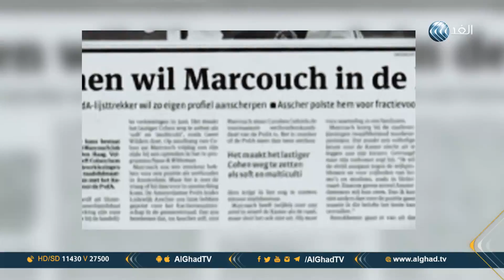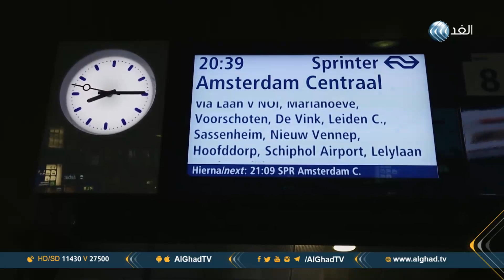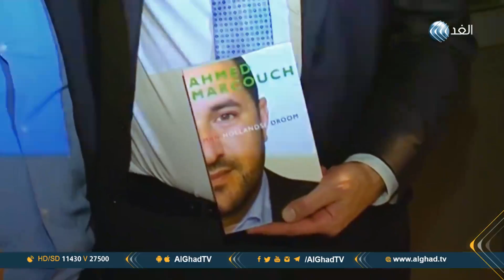برنامج هجريون | أحمد مركوش "عمدة مدينة أرنهيم - هولندا" | حلقة 2018.04.21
عُين أحمد مركوش، المغربي المولد والهولندي الجنسية، عمدة لمدينة أرنيم، خامس أكبر المدن الهولندية.
وقد حضر مراسيم التعيين ممثلون عن ملك هولندا، إضافة إلى سياسيين ودبلوماسيين وإعلاميين وممثلين عن المجتمع المدني.
أحمد مركوش، البرلماني السابق عن حزب العمل الهولندي، هو ابن قرية بويافار بجبال الريف، من مواليد 1969، وكان قد التحق بوالده القاطن بهولندا عندما بلغ العاشرة من عمره.
تكوين مركوش الدراسي بدأ بالمغرب حين عمل على حفظ القرآن الكريم بأحد المساجد ببويافار، قبل أن يلتحق بعد ذلك بمدارس أمستردام، حيث قصد التكوين المهني متبوعا بتكوين في مدرسة الممرضين؛ وهو ما خوله الاشتغال، فعلا، كممرض بأمستردام.
والتحق عمدة أرنيم بمدرسة الشرطة سنة 1993 بأمستردام، حيث عمل 10 سنوات بها كضابط شرطة، ثم التحق بتكوين الأساتذة وتخرج كأستاذ في التكوين الاجتماعي وبعدها أصبح من البرلمانيين البارزين بحزب العمل.